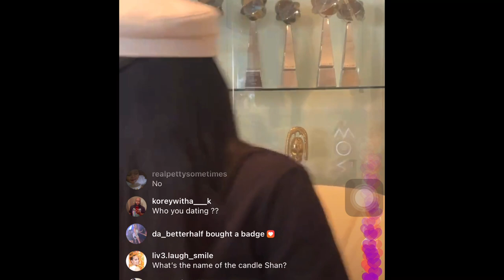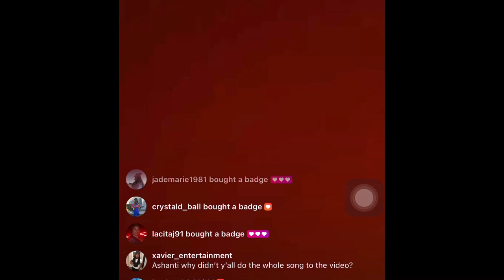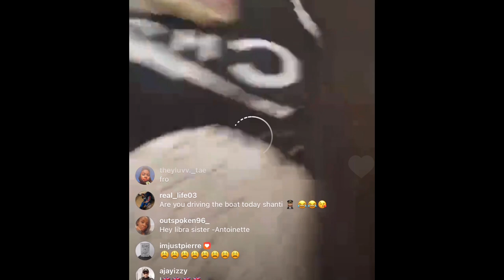ASHANTI LIVE (1/26/21)